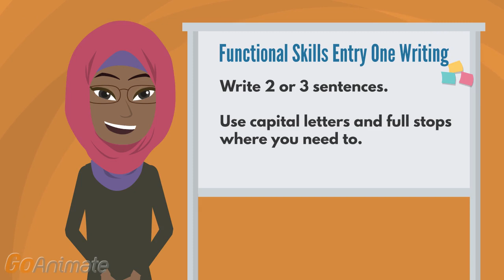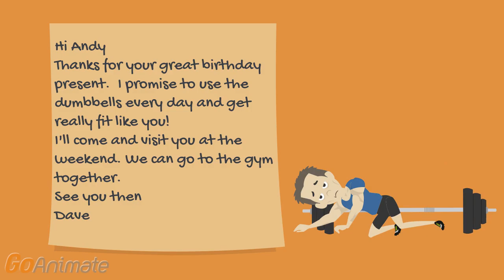THANK YOU NOTE FOR PRESENT 2 720p c9ea29c6 1b8a 4856 9387 f4d713a19e3a 1